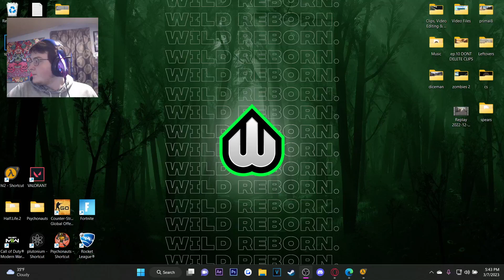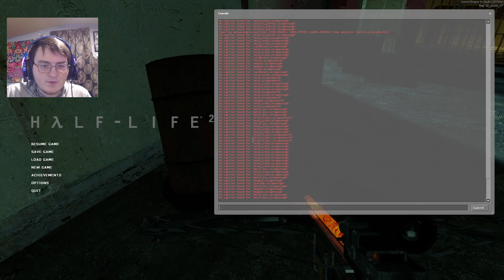Half-Life 2 Full Playthrough #10